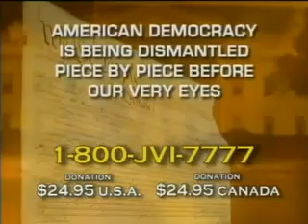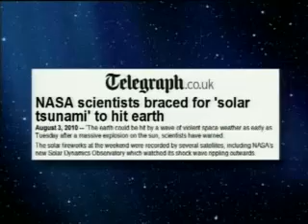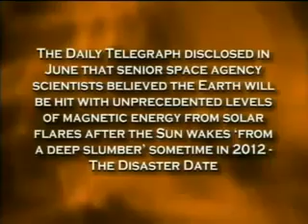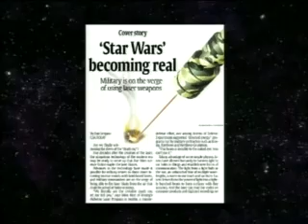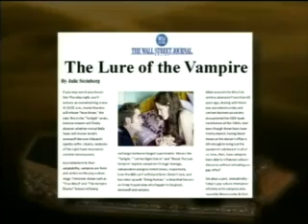Jack Van Impe Presents #1036 (2010-09-04) [2/2]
This weeks Headlines:
The hunt for the Gulf's deadly plumes...
Thousands dead as flooding devastates Asia...
NASA scientists braced for solar tsunami to hit the earth...